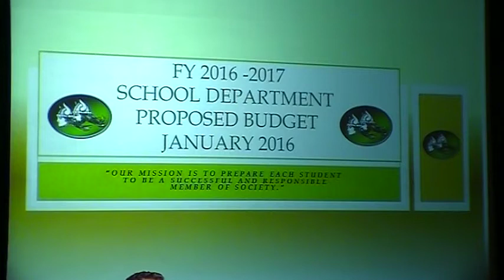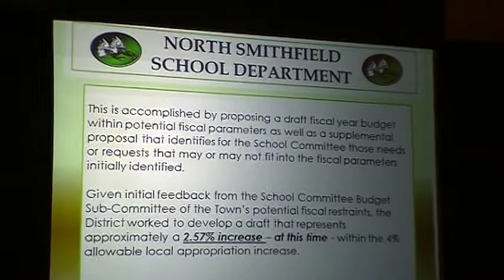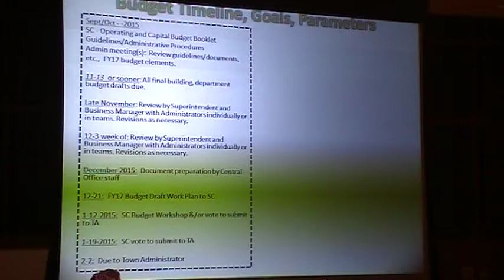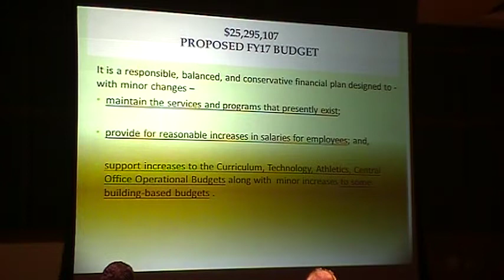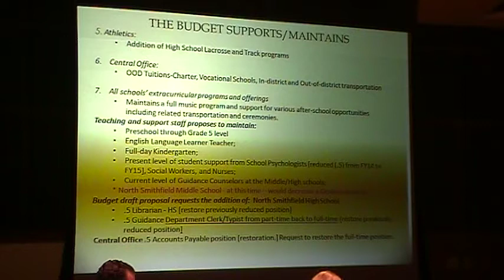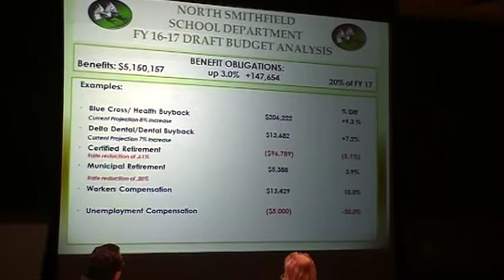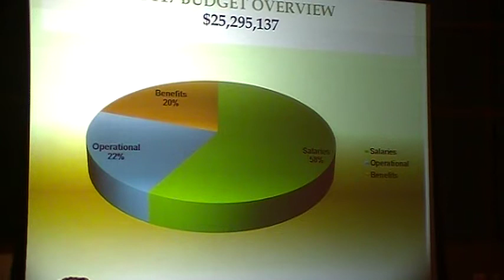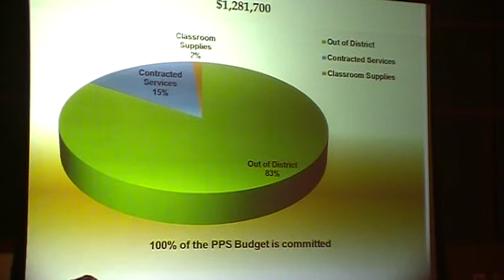SCHOOL COMMITTEE MEETING 1 12 16 003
Part 1.
 FY17 Budget Workshop/Presentation: Discussion/Vote/Other Action